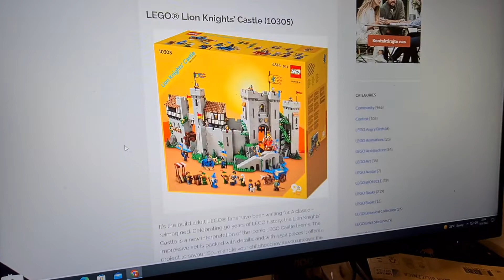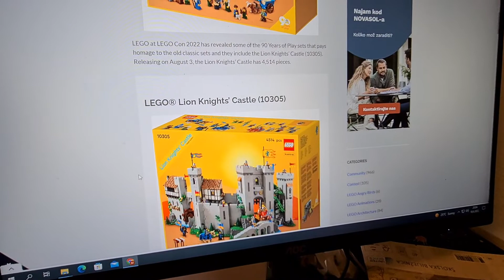Lego Lion Knights Castle 10305 Summer 2022 Preview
Short preview on the New castle set comming summer 2022